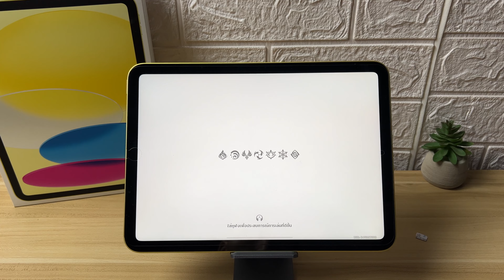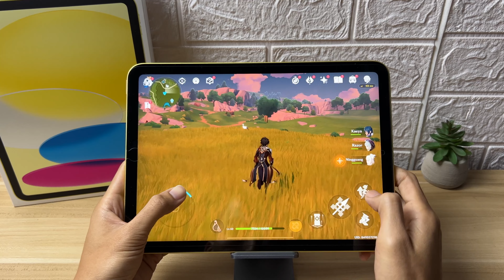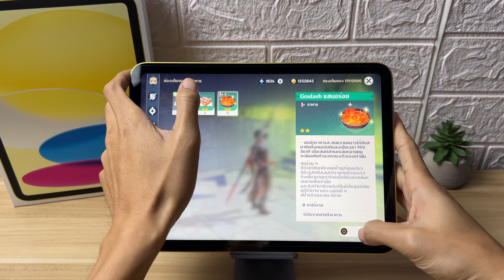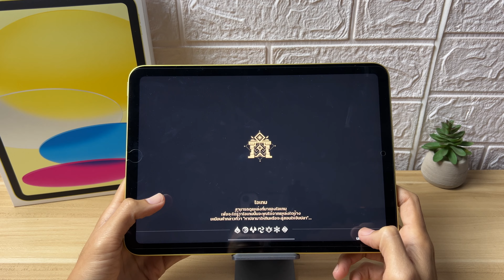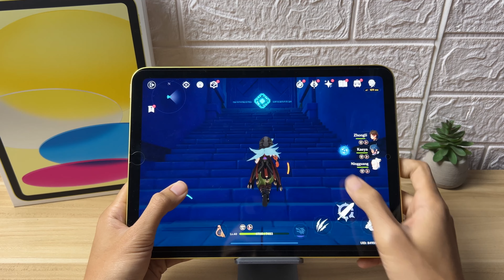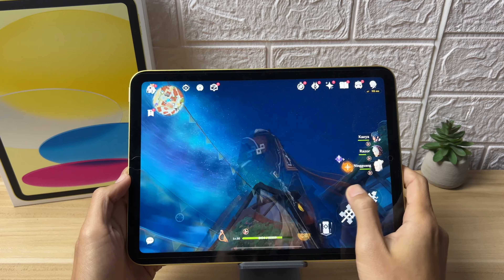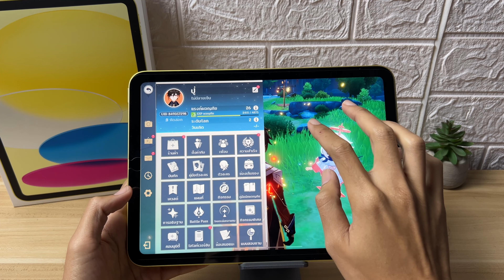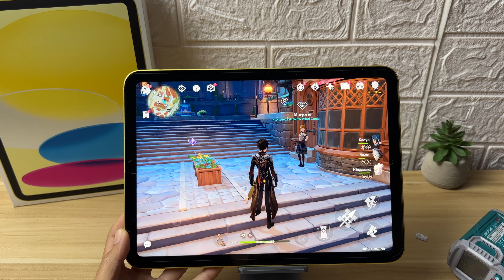เกม Genshin Impact บน iPad Gen 10 ปรับสุด 60FPS ลื่น ๆ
พิกัด IPad Air 6 จอ 11 ตัวแรง M2

IPad Air 6 จอ 13 ตัวแรง M2

พิกัด mini 7 เครื่อง 0 ไทย

Mini 7 รุ่นใส่ชิม

ipad Gen 9 งบ9000

Ipag gen 10 11000

iPad Pro M4 11 นิ้ว

10 อันดับ แท็บเล็ต แอนดรอยด์ น่าใช้ งบเริ่ม 3000

1| honor x8a คุ้ม งบ 4

3| REDMi pad se 11 งบ 4-5

4| Honor pad x9

5| Xiaomi pad 6 งบ 7-8

6| REDMi pad pro งบ 6-7

7| Honor pad 9 งบ 9000

8| Samsung Galaxy tab A9 ตัวจอ 8.7

9| BMAX i11 power

10| Teclast m50 mini

12| Oppo pad Neo

แกะกล่องเร็ว ๆ นี้ กับ Apple iPhone 13 กับงบ 18000 ในปี 2024
รวม iphone โปร ล่าสุด และ iPad

iPad